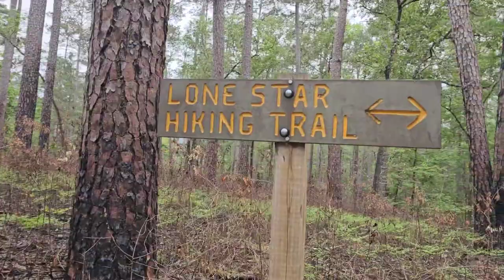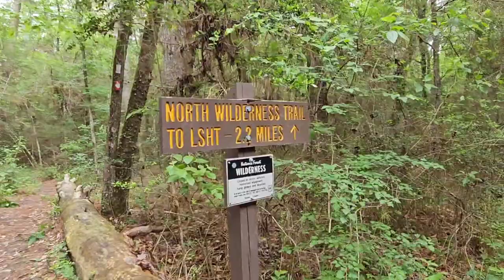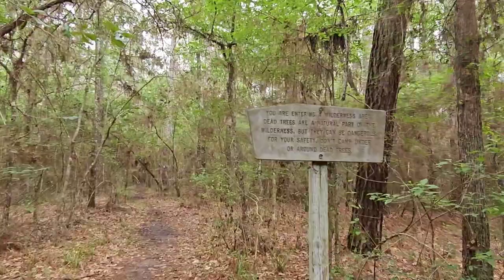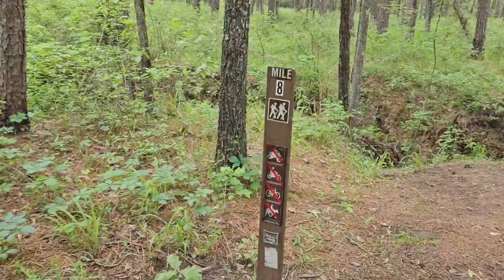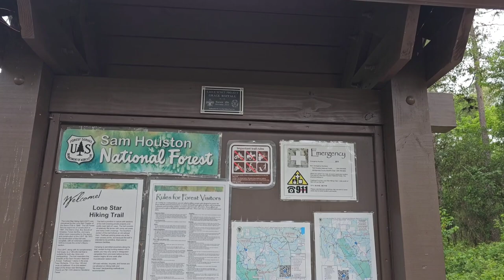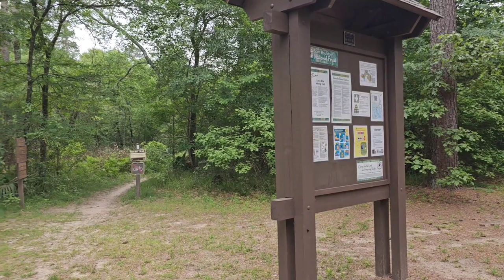Lone Star Hiking Trail - We CAN do HARD Things - A Hiking Documentary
The Lone Star Hiking Trail (LSHT) is a 96 mile long hiking trail with an additional 32 miles of loop and crossover trails of footpath-only trails. Connecting public lands of the Sam Houston National Forest and private lands it is the longest continuous hiking trail in the State of Texas. The trail starts just South of Richards, Texas and ends North-West of Cleveland, Texas.

The LSHT was conceived by the Lone Star Chapter of the Sierra Club in 1966. The U.S. Forest Service (USFS) approved construction of the trail and flagging began in 1967, with the first 30 miles constructed in 1968. The Sierra Club, Boy Scouts of America, and many others were responsible for flagging and construction of the LSHT. The entire LSHT was completed and turned over to the USFS in 1972. An extension to the LSHT was approved later and completed in 1978.

The trail is marked with two-inch by four-inch aluminum markers to guide hikers. The Lone Star Hiking Trail may be hiked year round, but winter and spring are the most popular seasons due to the mild southeast Texas climate. During deer hunting season in November and December, hikers should wear highly visible clothing. Primitive camping is allowed off the trail except during deer hunting season when camping is restricted to designated camps. Usually the trail is not crowded, and hikers may observe a multiple-use managed forest with many ages and kinds of trees, plants and wildlife. Trail visitors may also view rivers, creeks, lakes and streams that meander through and around the Sam Houston National Forest. Off-road vehicles are prohibited. Potable water is available at Double Lake and Stubblefield recreation areas.